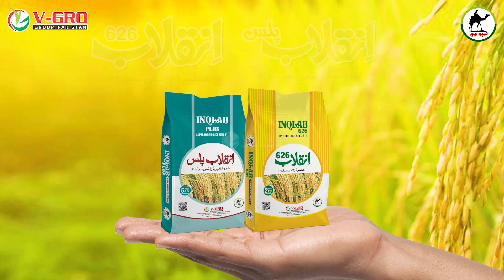INQLAB PLUS HYBRID Rice SEEDS I Farmer Interview I Haji Sultan Murre I V-Gro Group Pakistan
ہر کسان کی پسند
پاکستان کا نمبر 1
 انقلاب پلس ہائبرڈ رائس سیڈ
گولارچی کے زمیندار  حاجی سلطان مری صاحب کو سنیے !!
انہوں نے انقلاب پلس ہائبرڈ رائس سیڈ  کاشت کر کے ریکارڈ پیداوار حاصل کی اور وہ اس پیداوار سے کتنے مطمعین ہیں
وہ انقلاب پلس ہائبرڈ رائس سیڈ  کی جدید ترین ورائٹی کے استعمال کے بارے میں کیا کہتے ہیں۔
INQLAB PLUS HYBRID Rice SEEDS
VGRO Group Pakistan